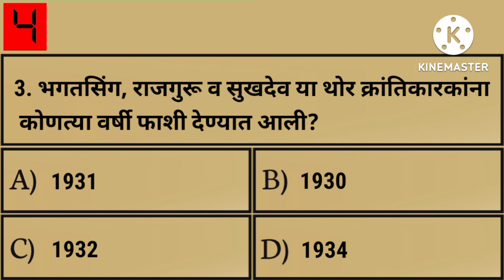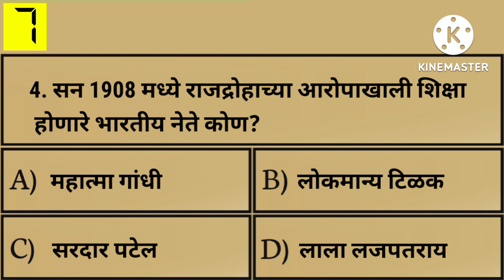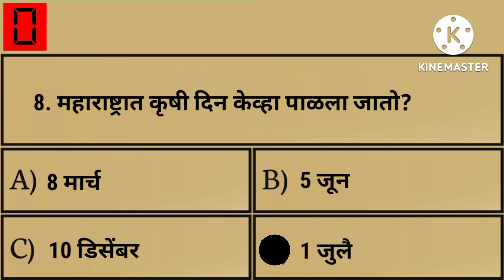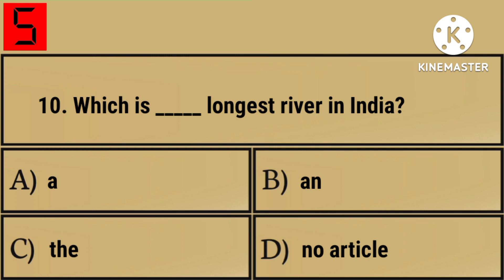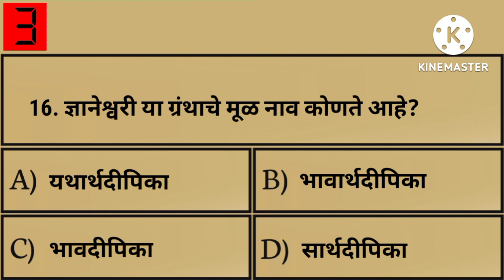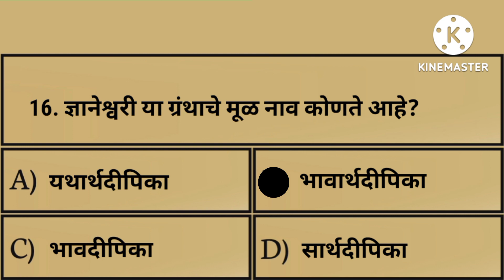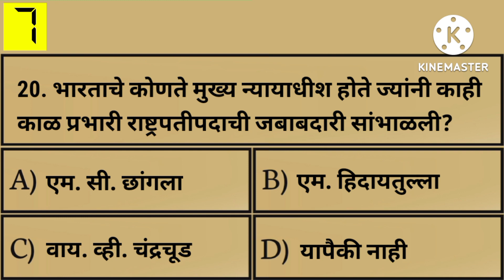तलाठी भरती 2022 | सराव टेस्ट | सराव संच | प्रश्नसंच | सराव पेपर | talathi bharti 2022 practice test